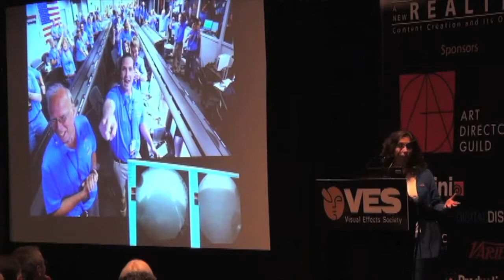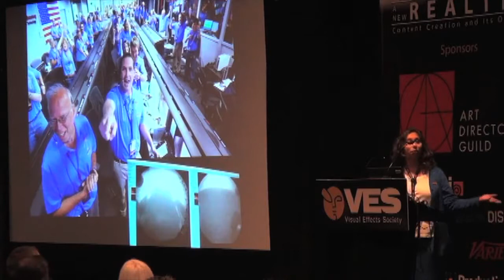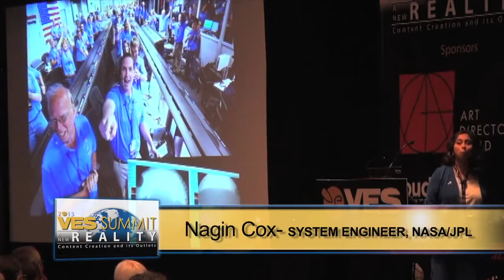Nagin Cox o istraživanju svemira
Nagin Cox, System Engineer for NASA/JPL. Excerpt from her presentation about the Mars Rover Project.

U okviru sedmice svemirskih istraživanja, sarajevski astronomski opservatorij nakratko je oživio. Mladi volonteri i članovi astronomskog udruženja "Orion" .

Il 3 maggio, Ms. Z. Nagin Cox, system engineer del Mars Science Laboratory si è incontrata con .

Opening remarks by VES Executive Director, Eric Roth. Vice President of VFX and Post at Marvel, Victoria Alonso is interviewed by Randall Starr for the keynote .